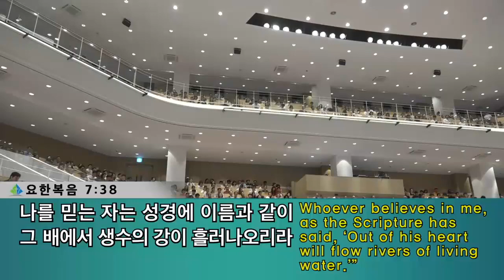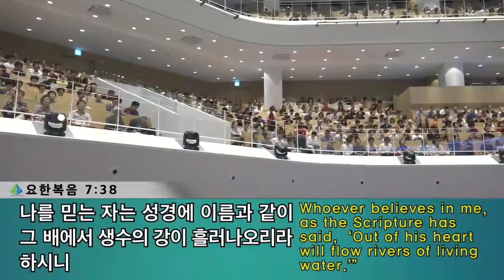[3부 주일예배]생수의 강이 흘러넘치는 삶!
3부 주일예배
요한복음 7:37-39
생수의 강이 흘러넘치는 삶!
정은주목사